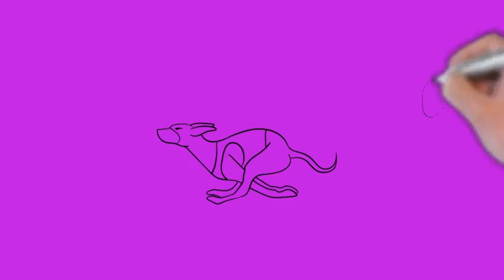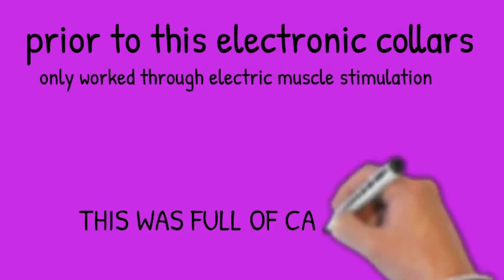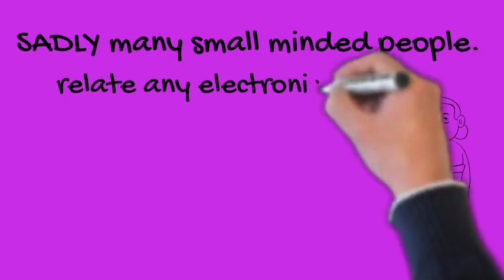How does a pager collar work? HAPTICS